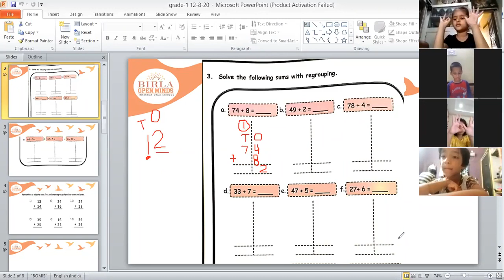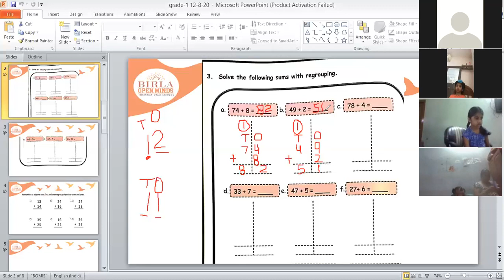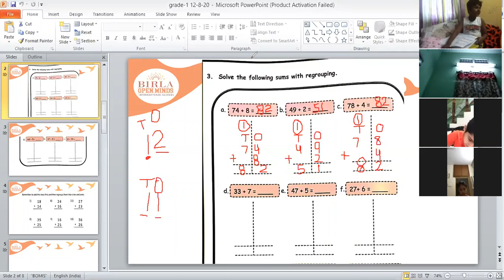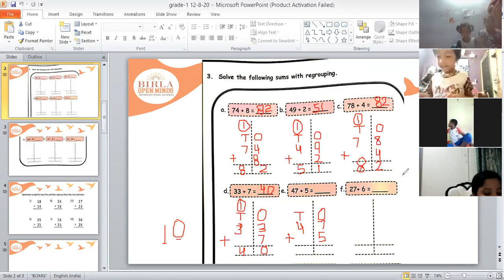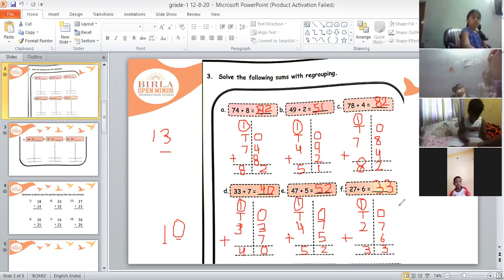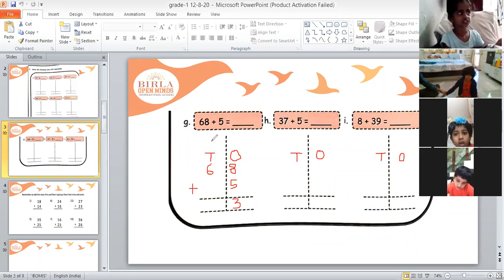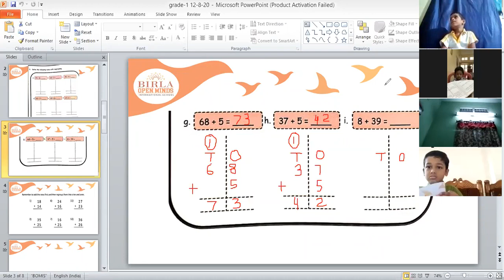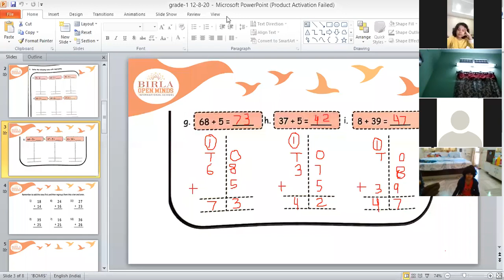GRADE-1 ADDITION WITH REGROUPING (13-8-20)